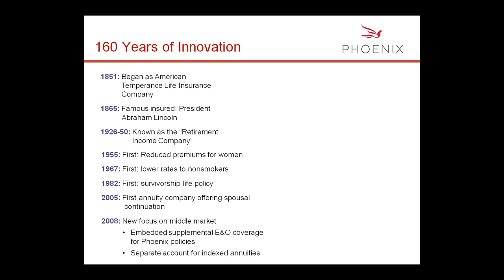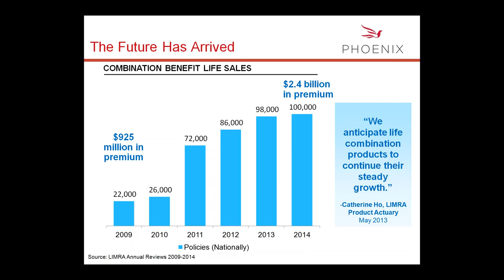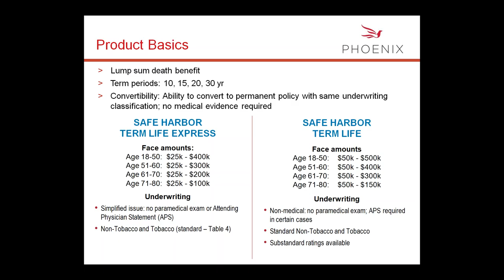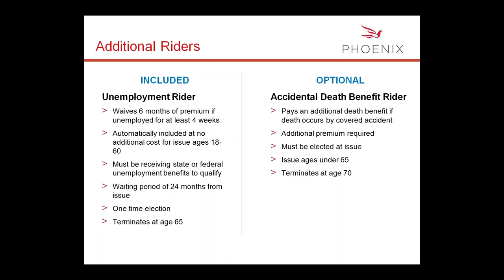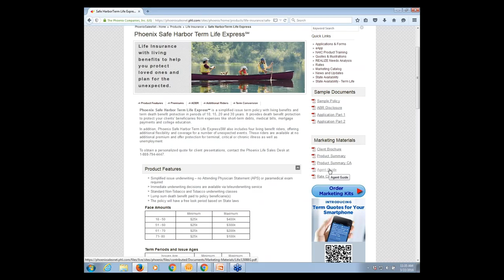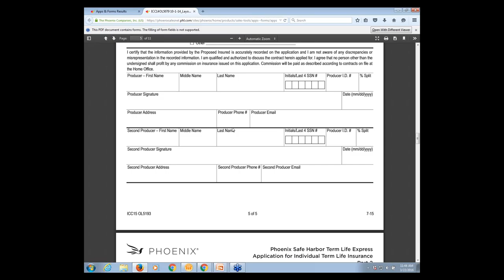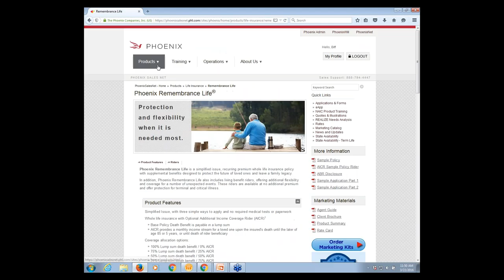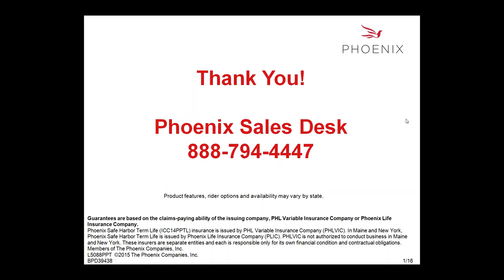March 2016 Week 4 Mortgage Protection Webinar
Gordon Marketing
GordonMarketing.com
20240 Hague Rd, Noblesville, IN 46062

Every Tuesday at 11am EST I have a training webinar
Every Friday at 11am EST I have a national conference call